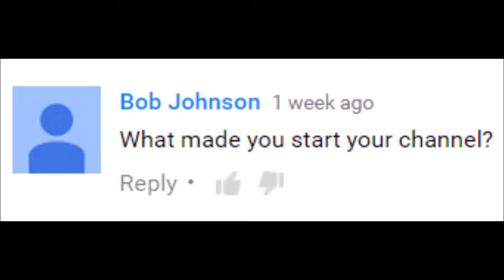250 Subsciber Special!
Thank you everyone for the 250 subscribers I hope to keep this channel running for everyone.

==My Twitch for fixing up for the sunday's live stream==